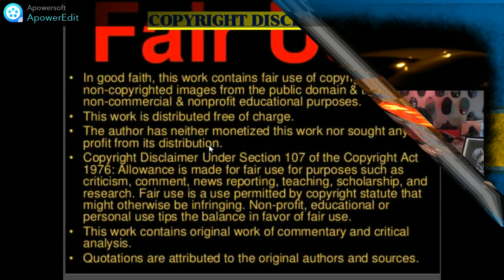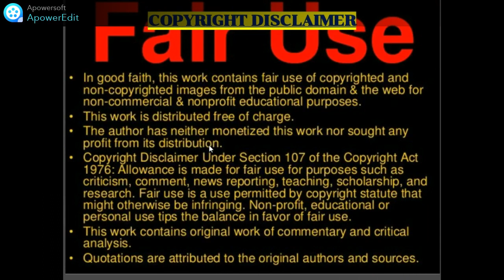Swedish Rap: CAPO13 - "SOLDADOS" (New Zealand Reaction)